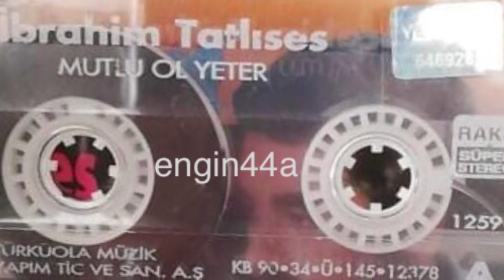İbrahim Tatlıses - Bir Kulunu Çok Sevdim (Raks Süper Stereo Versiyonu)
Merhaba arkadaşlar size ibrahim Tatlıses Mutlu Ol Yeter kasetinin cam baskı raks süper stereo kaydından Bir Kulunu Çok Sevdim eserini sunuyorum. Keyifli dinlemeler..